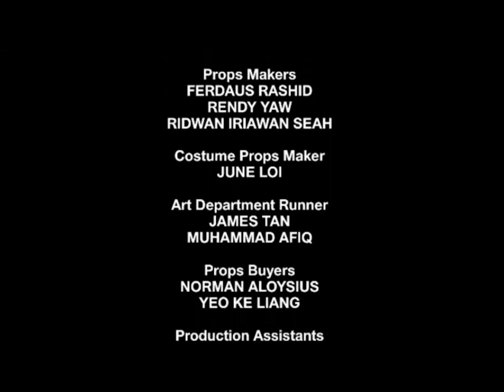Casa do hi-5 Creditos (Recreated)